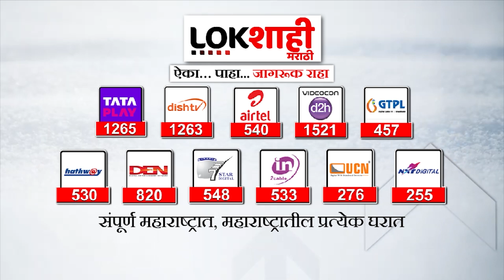Nashik : चुंचाळे गाव मूलभूत सुविधांपासून वंचित | Lokshahicha Avaj